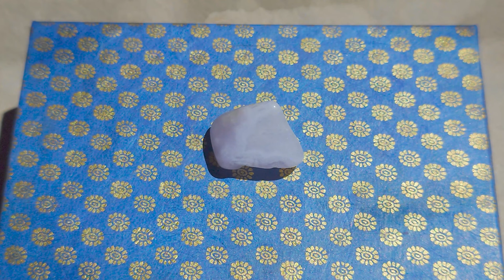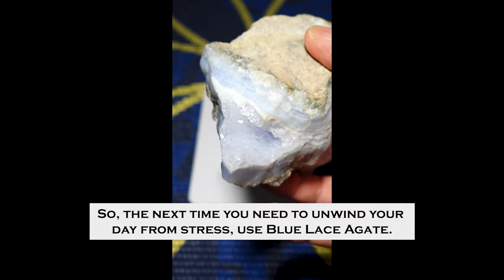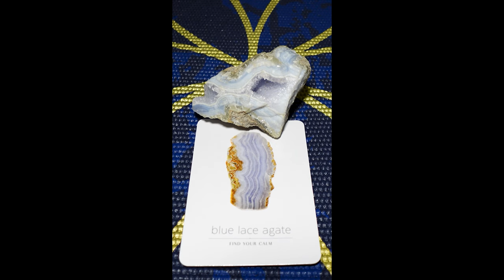Blue Lace Agate: The Ultimate Crystal for Stress Relief and Healing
*Blue Lace Agate Crystal: Stress Relief, Calmness, Peace agate crystals bluelaceagate 🧘🏻‍♀️

**If you are looking for a crystal that helps you feel calm and stress-free, try Blue Lace Agate crystal! With its powder blue color and wavy bands, this amazing crystal is said to be the crystal of calmness, stress relief, and peace.